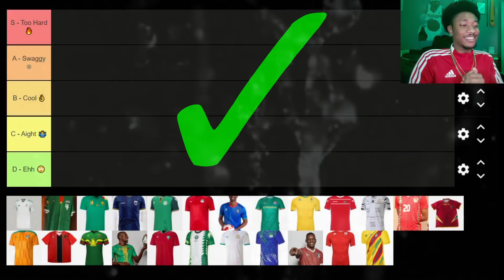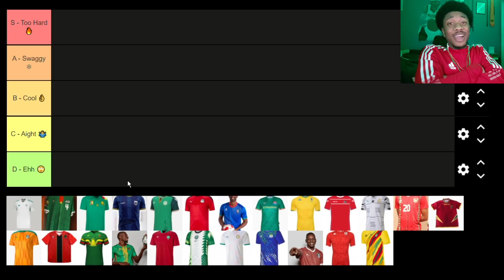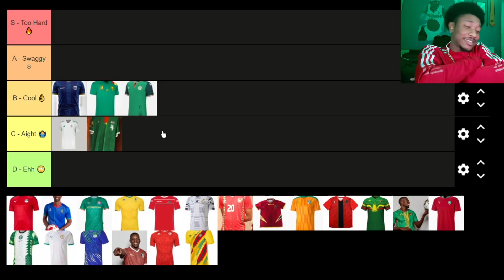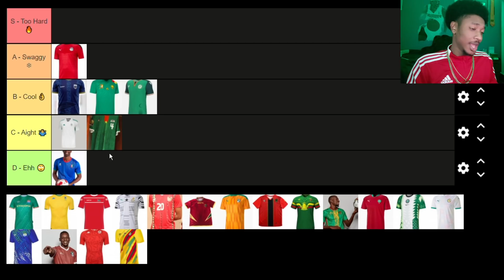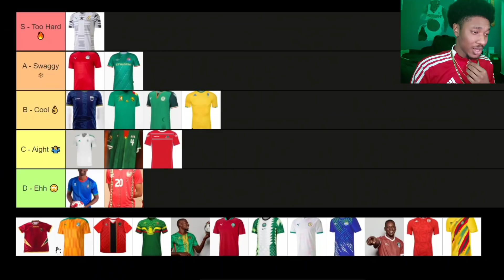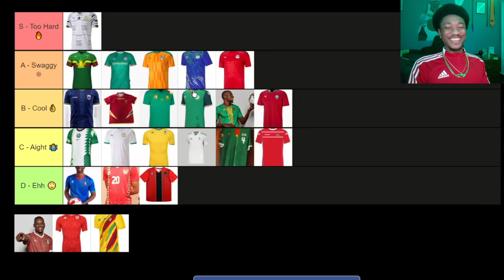RANKING EVERY AFRICAN CUP OF NATIONS HOME KIT (2022)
NBA Fan makes a tier list for the 2021 AFCON Home Kits!

NBA Fan reacts to and rates different 2021 AFCON Kits